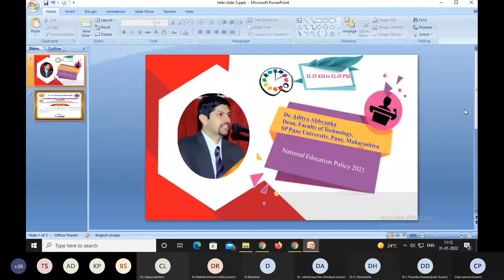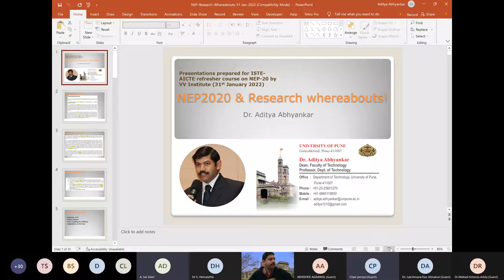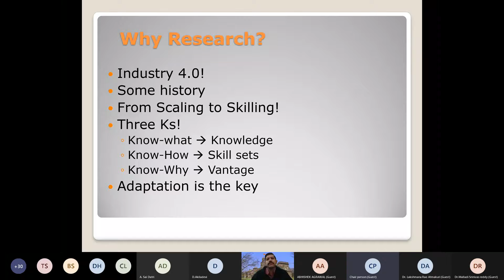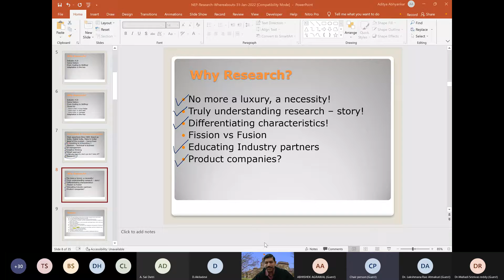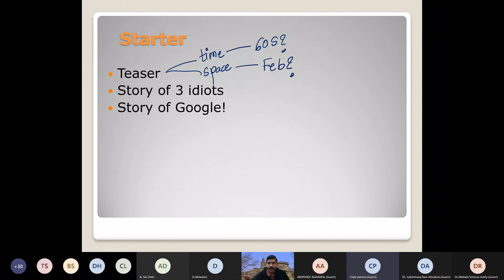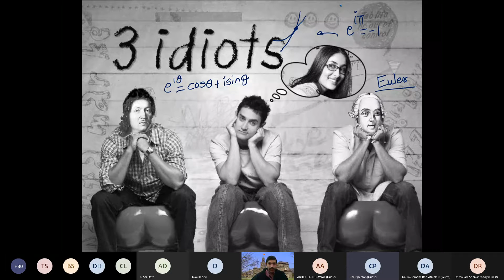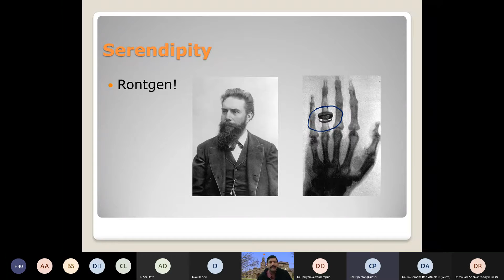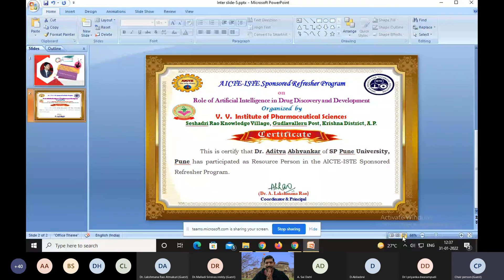2nd session of ISTE Day 5